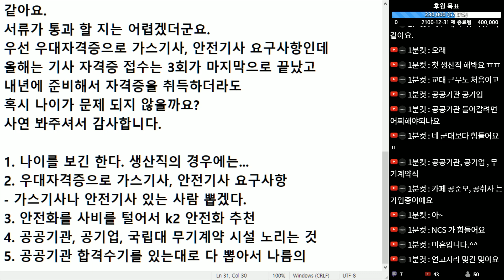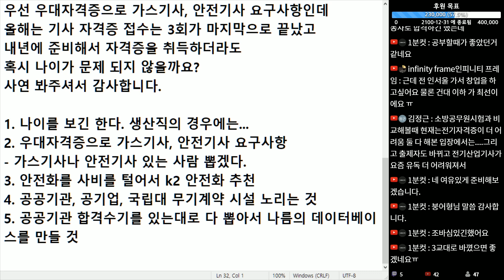(※시청자사연) 나이 40에 첫 생산직... 3조2교대 근무가 너무 힘드네요. 다른 곳으로 이직하고 싶어요?